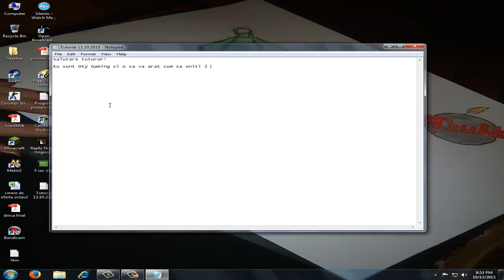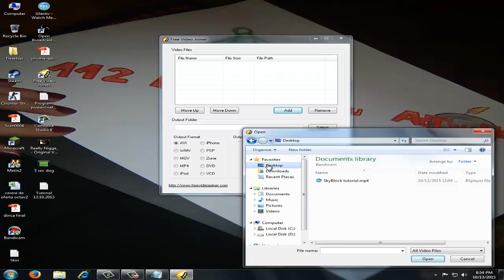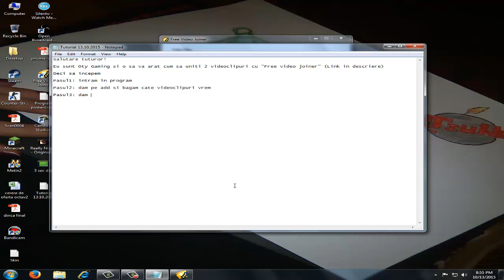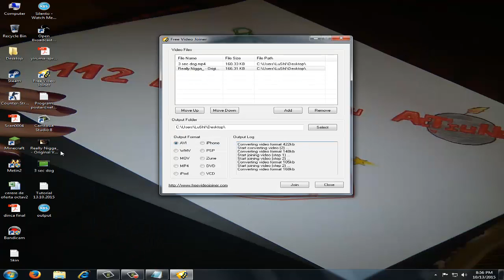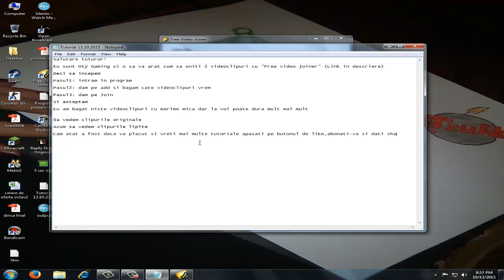[TUTORIAL] Cum sa lipesti 2 videoclipuri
Daca mai vreti tutoriale apasati butonul de like,dati un share si abonati-va